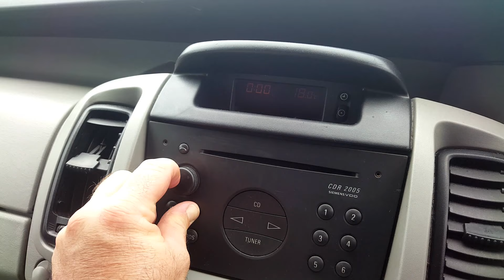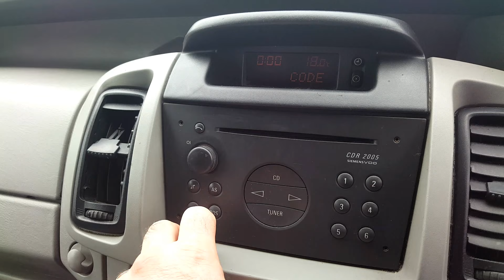How to enter the radio code on Vauxhall vivaro and Vauxhall cars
How to enter the radio code on all Vauxhall vivaro and vauxhall cars cars.